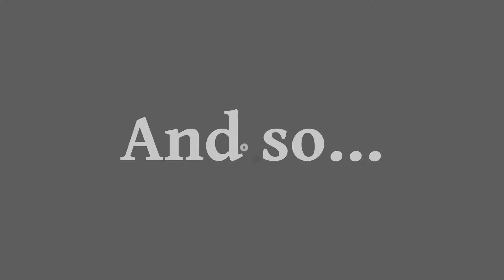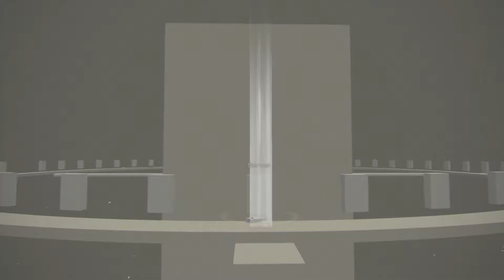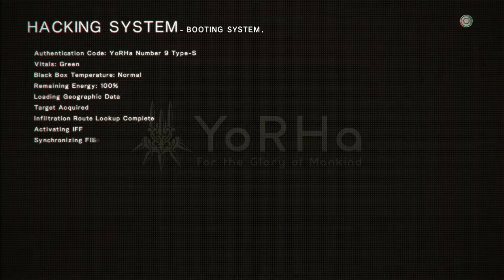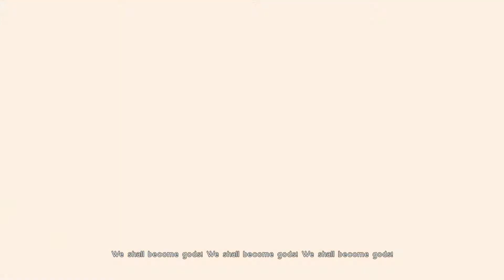Let's play Nier: Automata (9S) Part: 46 LIES!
-Hit the "Notifications" to keep up with the latest upload.